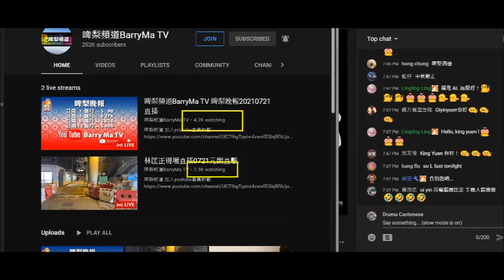20210721 啤梨晚報撚屌馬健賢鳩吹打女人偷錢賊林匡正死咗去元朗食人血饅頭，晚報開始前做直播，到晚報完咗成個鐘，最高得3300幾